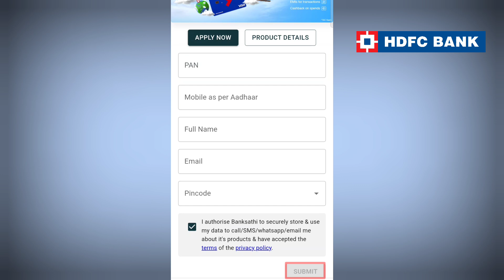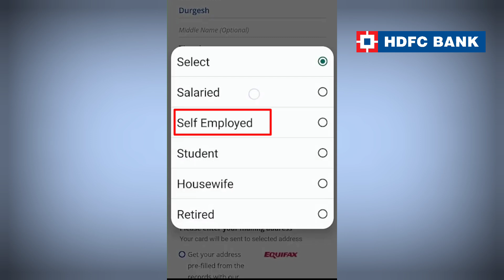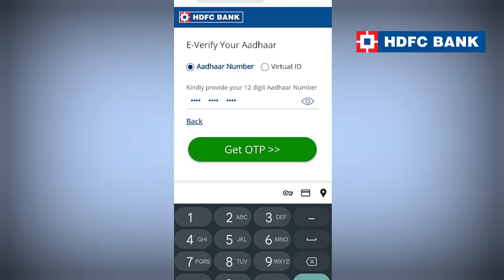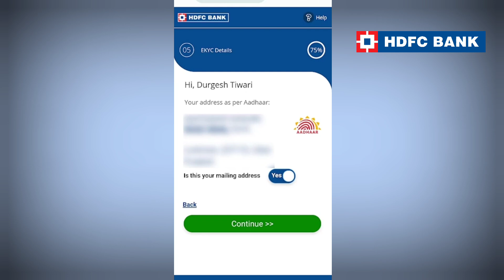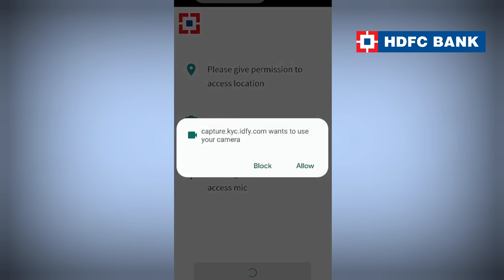hdfc bank credit card apply online | how to apply hdfc bank credit card online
Doston iss video mein maine hdfc bank ke credit card ko online apply karne ka process bataya hai

In this video, we provide a comprehensive guide on how to apply for HDFC credit card online. Applying for a credit card with HDFC Bank has never been easier, and we're here to walk you through the process step-by-step. Applying for an HDFC credit card online offers numerous benefits, such as convenience, time-saving, and quick approval. We discuss the key features, eligibility criteria, required documents, and the application process in detail. Whether you're a salaried individual, self-employed professional, or a business owner, HDFC has a wide range of credit cards tailored to suit your needs.

Related keywords-
hdfc credit card apply kaise kare